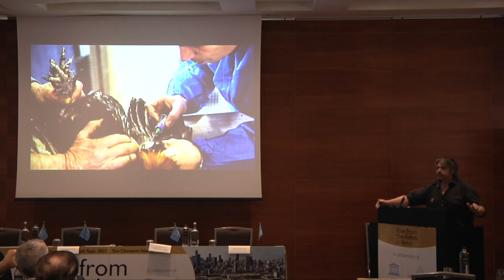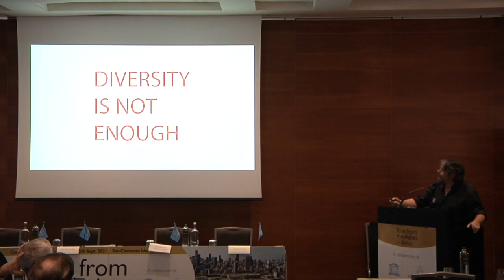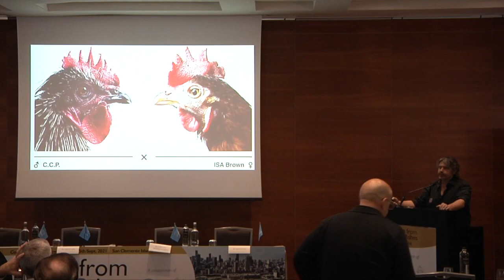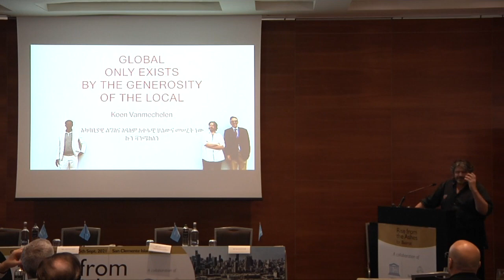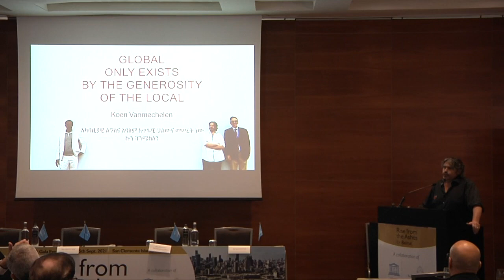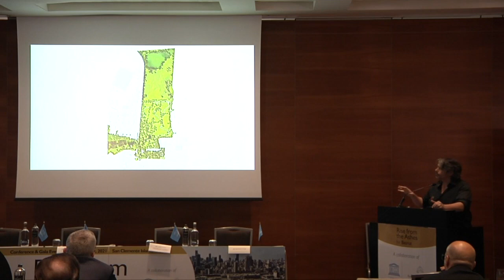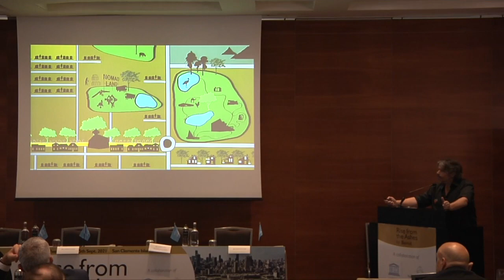Rise from the ashes, Intercultural Dialogue for the Center Creativity of Peace-Koen Vanmechelen